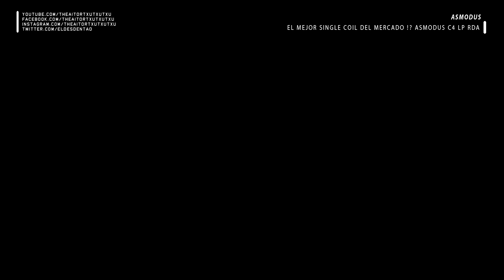El MEJOR SINGLE Coil del mercado | Asmodus C4 LP RDA | Revisión